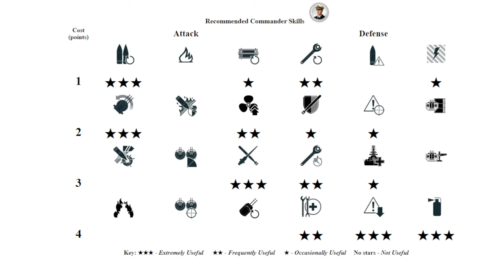Ruggiero di Lauria with a new EU server damage record - World of Warships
Ruggiero di Lauria: 366k damage, 5 ships destroyed - World of Warships
Ruggiero di Lauria is a Italian tier X Battleship.
The Ruggiero di Lauria is part of the Italian Battleship line.

Battle Stats:
Version: 13.1.0
Server: EU
Time: 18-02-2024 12:01:36 EU TIME
Player: Frostbite_wtf
Ship: Ruggiero di Lauria
Damage: 366632
Destroyed ships: 5
Map: Shatter
North American islands somewhere near Canada.

Medals: 3
Ids Achievement Support Medal, Ids Achievement Main Caliber Medal, Ids Achievement Warrior Medal,